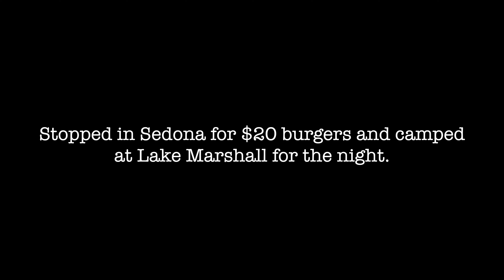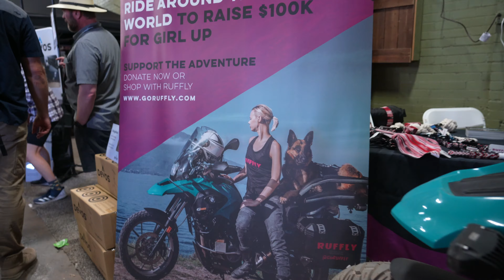The BIGGEST Overlanding Expo in America.. (Flagstaff AZ 2022)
Overlanding is a group of people that talk about taking their heavily equipped vehicles offroading through tough terrain and off trail camping, but never do.
"Hey bro, after I put thousands in my new truck I think I'm going to take it overlanding in my backyard. It's going to be epic."

"This new rooftop tent cost me three thousand dollars, but will be worth if for the two times I use it during my overlanding trip behind Walmart."

Urban dictionary^😂

Over the past few years I have been making the transition into an alternative lifestyle, from selling off most of my possessions, to buying my very first rig. I am an Eagle Scout an avid outdoorsman at heart so I have spent a lot of time out in nature and wanted to give it a shot full time. Currently my girlfriend and I are traveling the states in a 2016 Tundra with a 20’ Toy Hauler in tow, but we have plans to downsize and get a more off-road capable rig. I have spent the last 6 months working alongside the Carefree Camper Co and it was time to head out of the desert and migrate back East to spend some time with family. One of the owners of the Carefree Adventure Co, Kaleb had invited us out to the Overland Expo in Flagstaff. I wasn’t too sure at first but after a quick google I saw just how big these events were. With our original plans to head North before sweeping back home the timing worked out perfectly and we loaded up all of our belongings and met the Carefree Convoy to finish the journey. We pulled into camp after dark and next morning headed into Flag for the Expo.

I think we were all a bit overwhelmed. I had never seen so many rigs stacked up next to each other. Everything you can imagine was here at the Expo, from DIY builds all the way up to the million dollar Earth Roamer’s it was a place where like-minded people got to share their creations and bounce ideas off of each other. We spent the rest of this beautiful Saturday walking through all of the booths and talking to some of the vendors. It was awesome meeting some of you guys and girls and it was cool to finally meet some of the people I had been following on social media for years. The amount of inventions, innovation, and overall imagination of some of these people was inspiring to say the least.

We will definitely be back in the future and I hope this video shed some light on how cool this event really was.